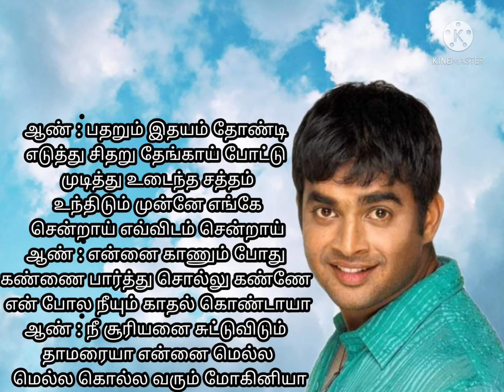unnai naan unnai naan song lyric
ஆண் : உன்னை நான்
உன்னை நான் உன்னை
நான் கண்டவுடன்
கண்டவுடன் கண்டவுடன்